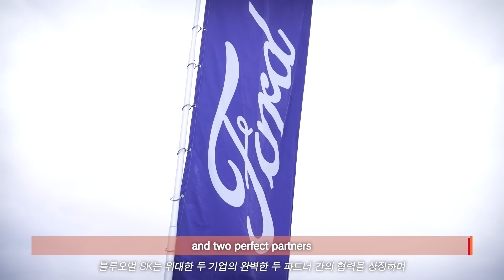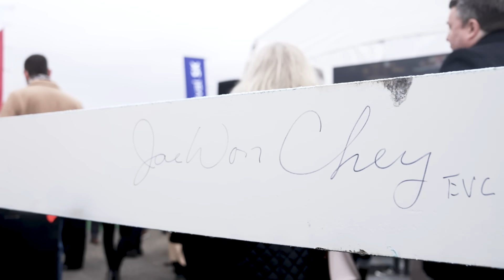최재원 SK 수석부회장, Building the future, together I SK On X Ford 합작법인 켄터키 배터리 공장 기공식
블루오벌SK는 120년의 역사를 자랑하는 글로벌 자동차 기업 Ford와 세계 톱 수준의 전기차 배터리 생산기업인 SK온이 손잡고 진행하는 역사적인 프로젝트입니다.
우리는 바로 이 곳에서 가장 안전하고, 가장 멀리 가고, 가장 빠르게 충전되는 배터리를 만들어 세계 전기차 산업의 미래를 활짝 열어갈 것입니다. (Feat. 최재원 SK그룹 수석부회장)

BlueOval SK is a historic project jointly pursued by Ford, a representative global automaker boasting 120 years of history, and SK On, a leading global EV battery manufacturer.
We will open the future of the global EV industry wide by manufacturing the safest batteries that go the farthest and charge the fastest. (Feat. Chey Jae-won, executive vice chairman)